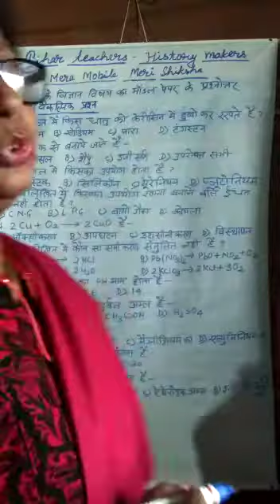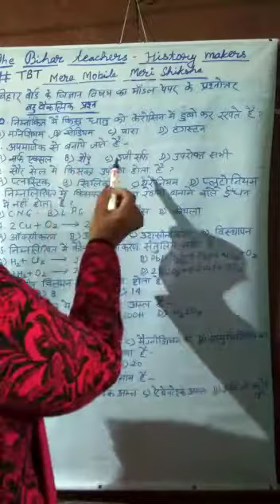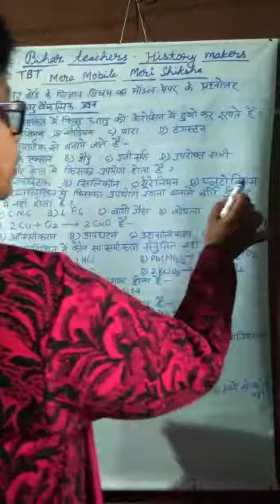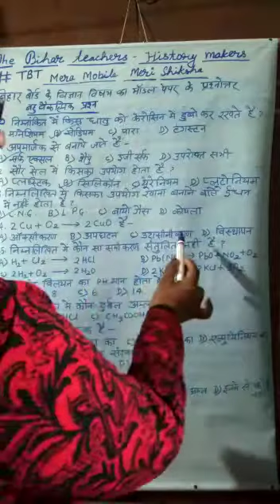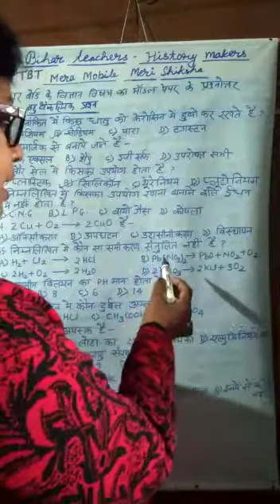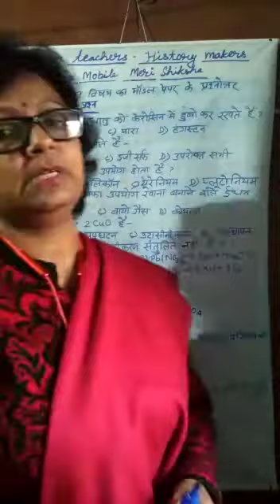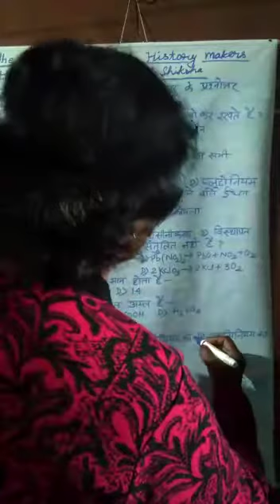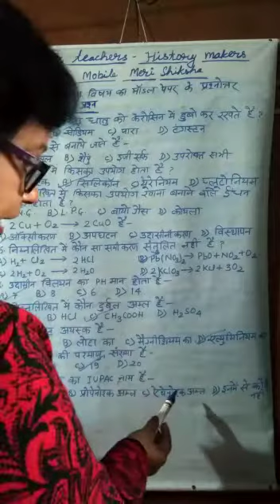कक्षा- 10th विषय - विज्ञान बोर्ड माॅडल पेपर बहु - वैकल्पिक प्रश्न- 04 Archana Aryani mam jee